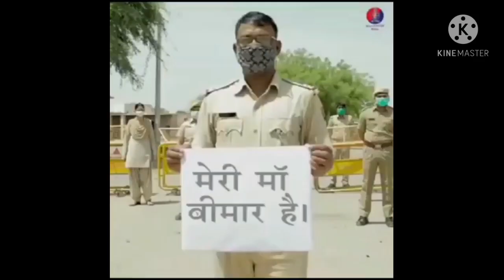कोविड-19 महामारी से बचना है तो घर में रहो सुरक्षित रहो